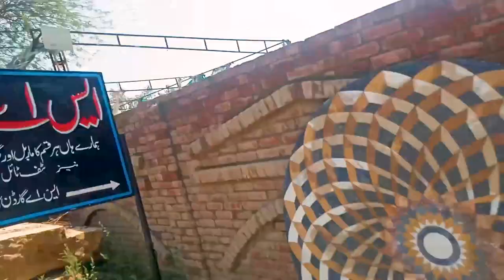Blue Beautiful Mosque 🕌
Beautiful Mosque 🕌

Usman's Sister's Family Gulshan Iqb

al aqsa mosque vlog
Badshah mosque vlog
sheik zayed mosque vlog
the best mosque in the world
best mosque design
the best mosque in Dubai
the best world 🌍 beautiful masjid
all mosque s